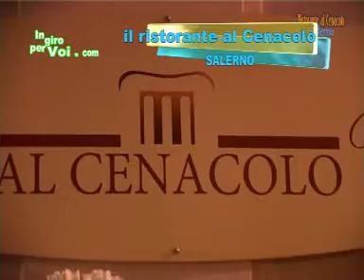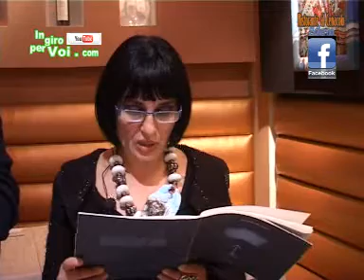puntata 18\01\2012cenacolo gennaio 2012.wmv